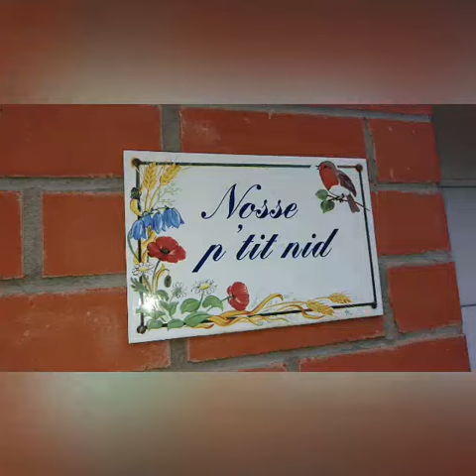15 juillet 2019, seconde partie...